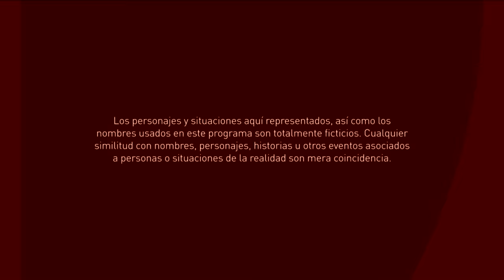El Final del Paraíso | Capítulo 42 | Telemundo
Video oficial de Telemundo El Final del Paraíso. Valeria debe actuar con rapidez. La DEA sospecha que hay una infiltrada en su organización, que colocó algo en la bebida del candidato Alfonso. Catalina toma una decisión con firmeza. Mira el capítulo completo en Telemundo app y en Video On Demand.